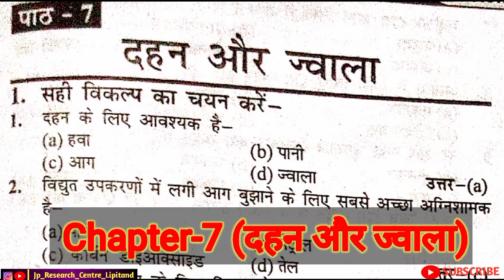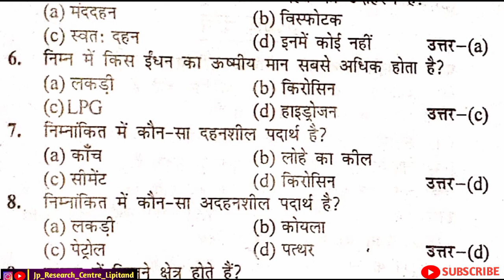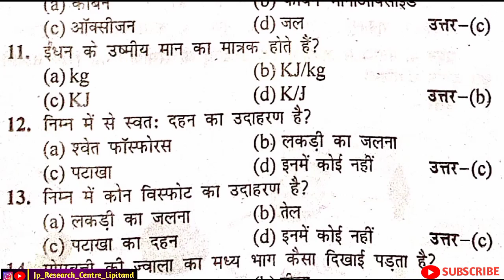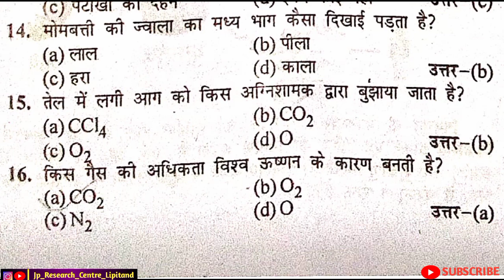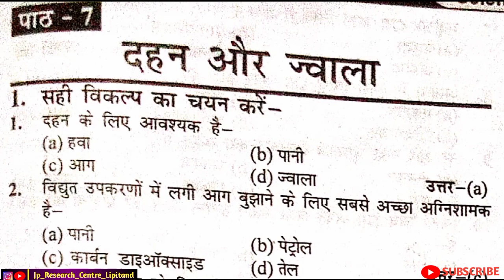Jcert Class 8 Science | Objective question answer | jac Class 8 Objective question | 8 Science MCQ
Your Queries.
class 8 science objective question
class 8 science subject question answer,
jcert class 8 science objective question answer,
jac Class 8 science objective question answer,
8 science objective question,
class 8 science objective question answer,
class 8 science chapter 7 objective question answer,
class 8 science chapter 7 most important objective question,
jac Class 8 Science Objective Question,
8 Science chapter 7 Dahan AVN Jwala,
jcert class 8 science chapter 7 Dahan AVN Jwala,
jac Board science mcq,
class 8 science MCQ in hindi,
jcert 8 science objective question in hindi,
8 science objective question with answer,